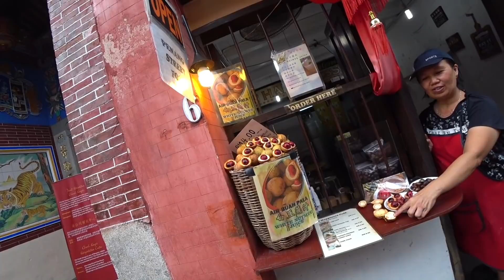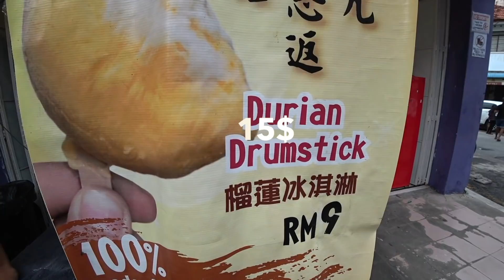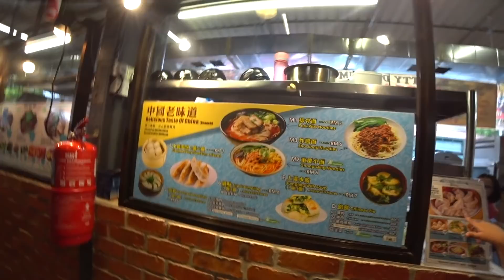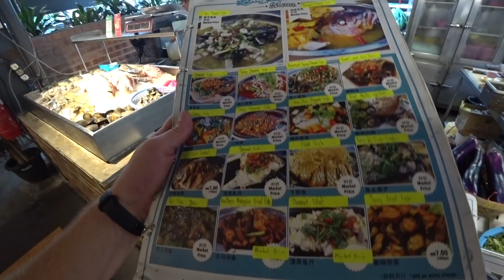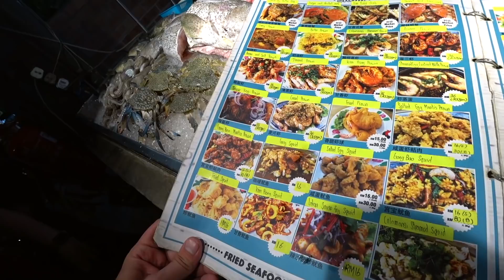Хочешь испортить себе отпуск? СПРОСИ МЕНЯ КАК! На автобусе из Куала Лумпур на остров Пенанг.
Где нас только не носило, но такого точно еще не было. Вы что себе представляете, когда слышите " Отдых на острове ? " Мда ... острова бывают разные ... так вот Вам один из Малазийских островов Пенанг ... второе по популярности место для Тайских визаранщиков, сбда часто приезжают с Пхукета и Самуи для продления Тайской визы, так как в Джорджтауне находится Тайское посольство.